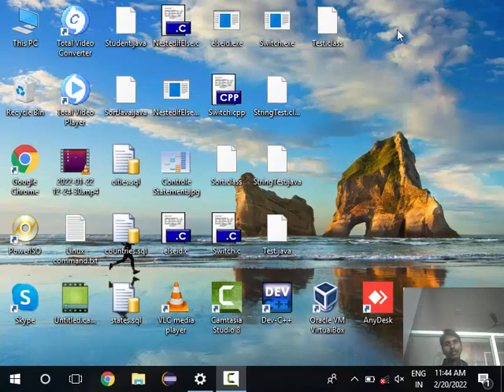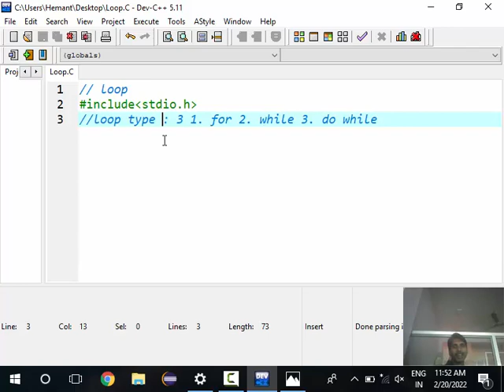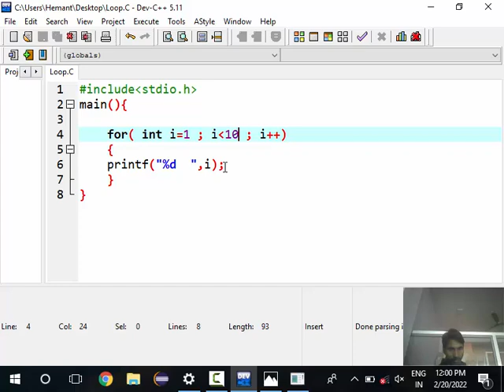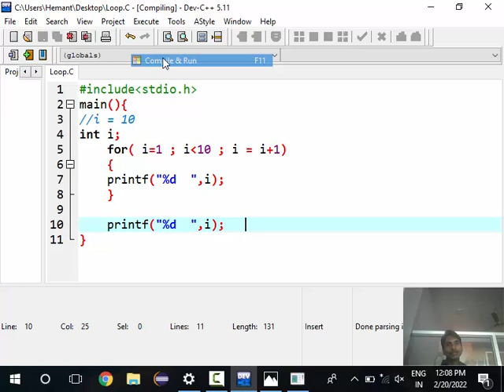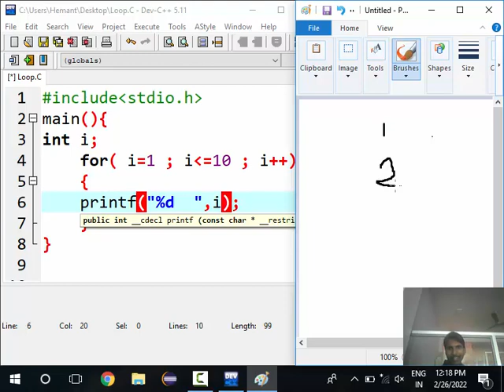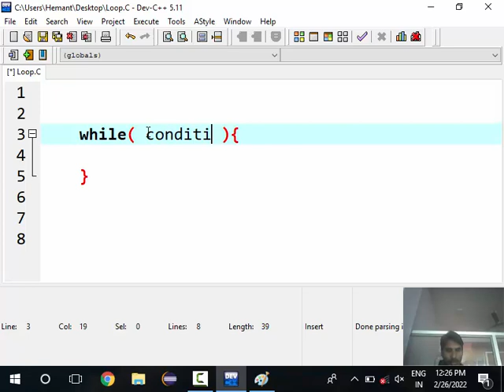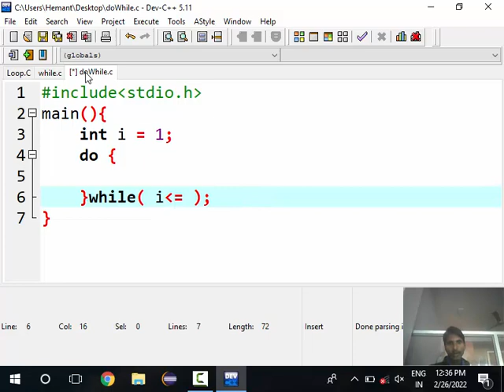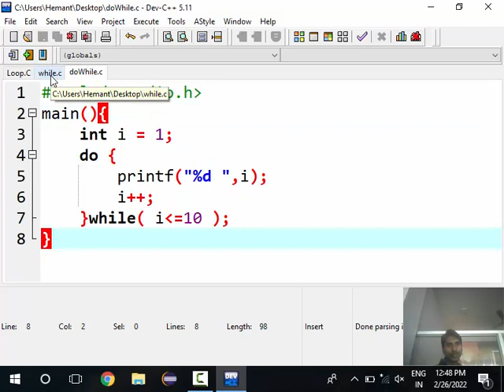6. Programming in C Loop, for loop,while loop,do while loop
6. Programming in C Loop, for loop,while loop,do while loop